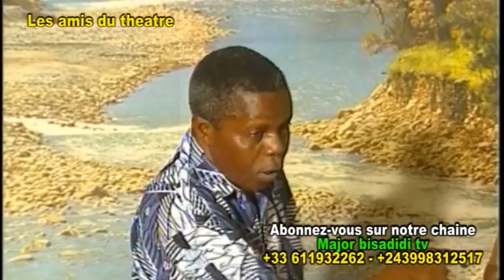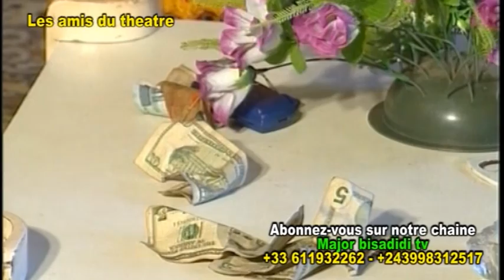kolo ndaku 3-4 théâtre congolais de les amis du théâtre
Major Bisadidi tv 2017